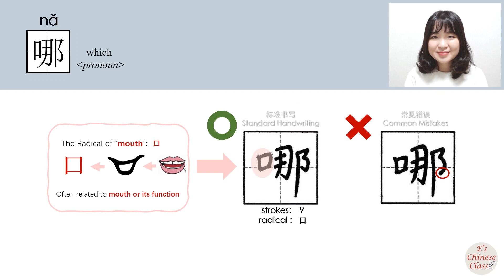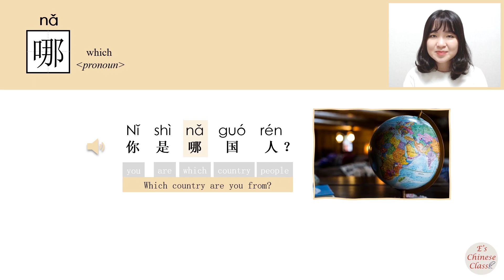newhsk1 _#hsk1 _哪/na/(which) How to Pronounce & Write Chinese Vocabulary/Character